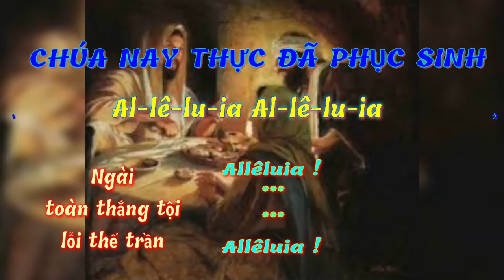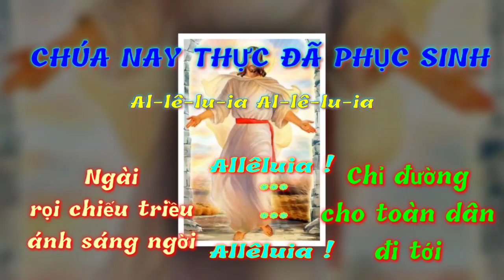(TN) Chúa Nay Phục Sinh (Kim Long)